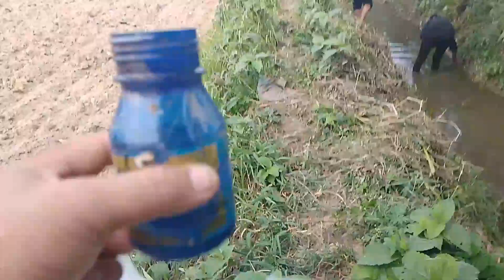hami ghogii hunting ma jadai..kk hunxa hernus hai video 🙏🙏🙏🙏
all my YouTube family have nice day 🥰🥰